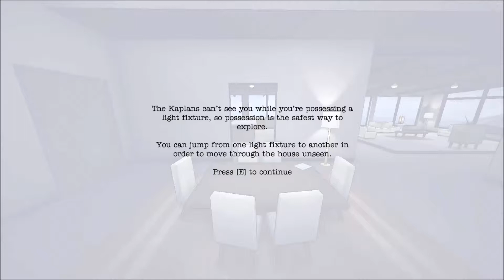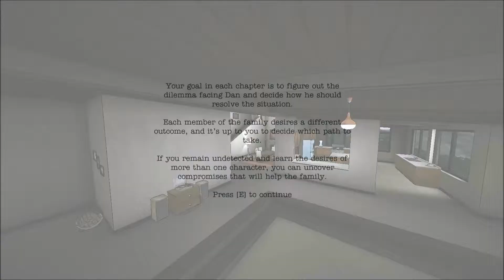Merchant Plays: The Novelist [Part One]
New series, at least for me.

This video proves I shouldn't drink and do anything else along with it.

It was still a good run though.

The madness will continue soon.